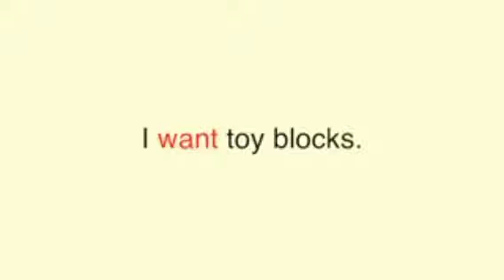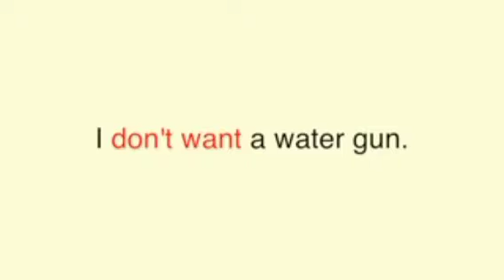2- تعلم الكلمات والجمل البسيطة | learn @little_box_star words and simple sentences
2- تعلم الكلمات والجمل البسيطة | learn ‎@Little Box Star 🌟  words and simple sentences

i want a doll👸.

تعلم الانجليزيه للمبتدئين
تعلم الانجليزيه للاطفال
تعلم الانجليزيه للصغار